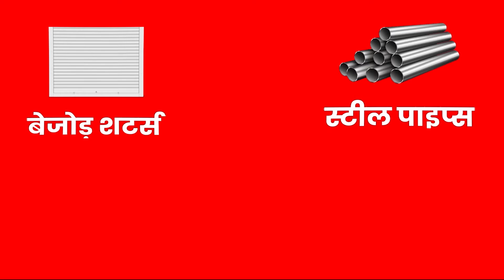रांची उपायुक्त छवि रंजन ने कोविड-19 की तैयारी को लेकर सदर अस्पताल का किया निरीक्षण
Edited By: Rahul Kumar
Anchor: